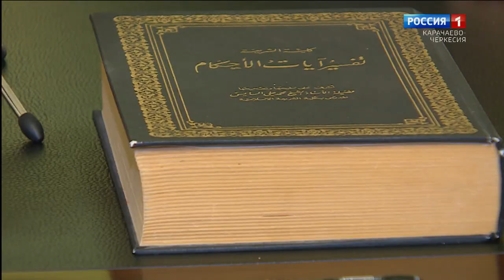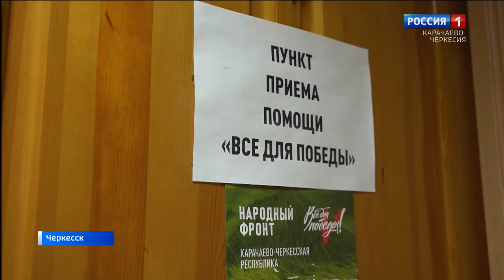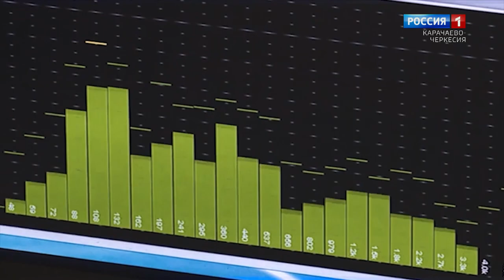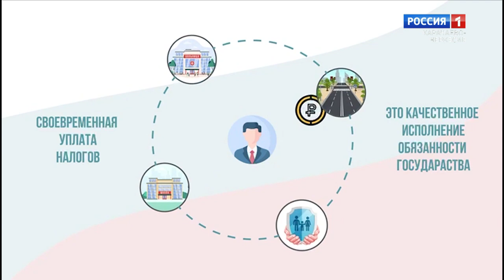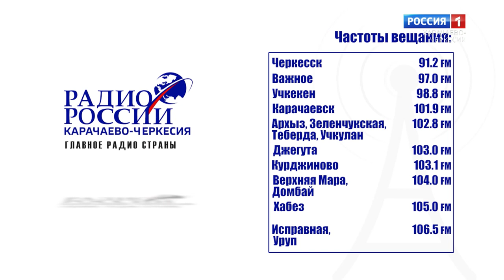Вести. События недели 05.03.2023